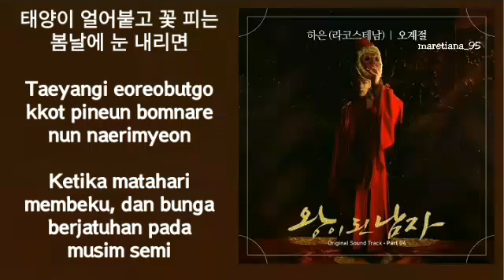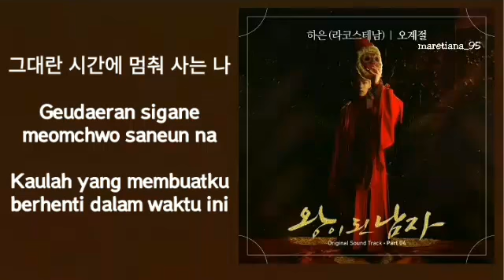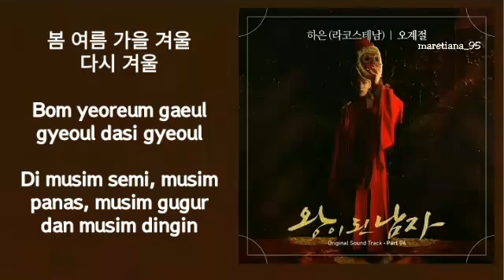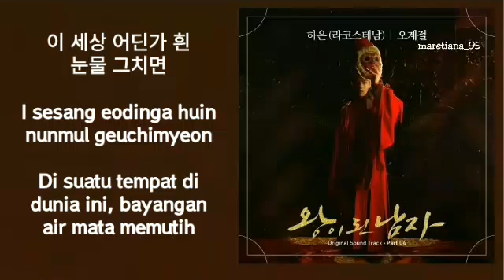Haeun (하은) (라코스테남) – Winter After Winter (오계절) Lyrics INDO The Crowned Clown OST Part. 4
Genre : OST
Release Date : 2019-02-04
Language : Korean